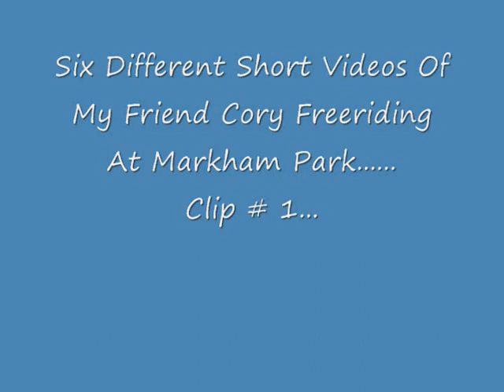EEE, Cory Freeriding At Markham Park, FL.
Six different short videos of my friend Cory freeriding at Markham Park.